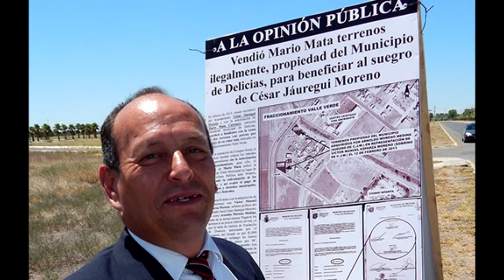Denuncian venta irregular de Mario Mata